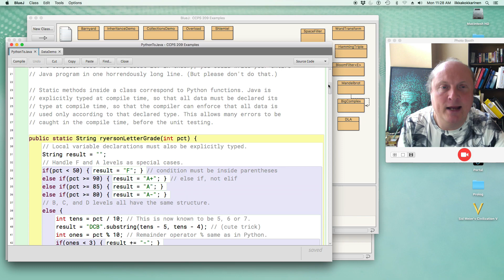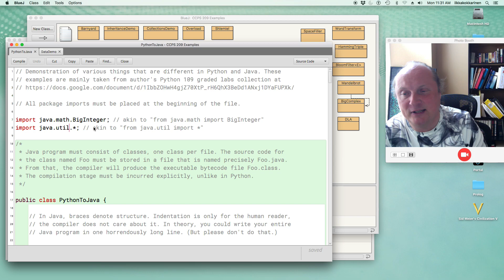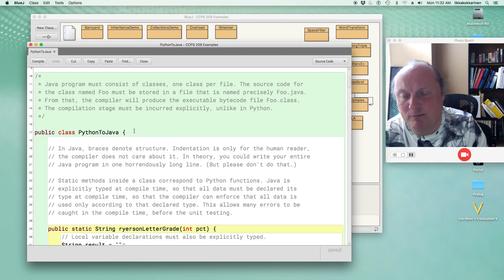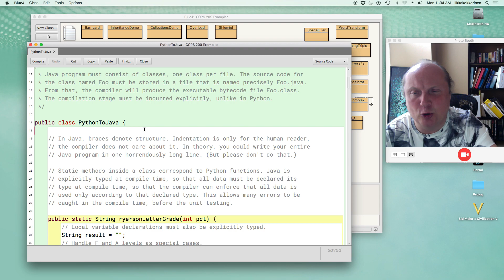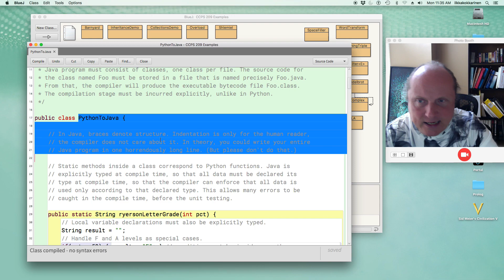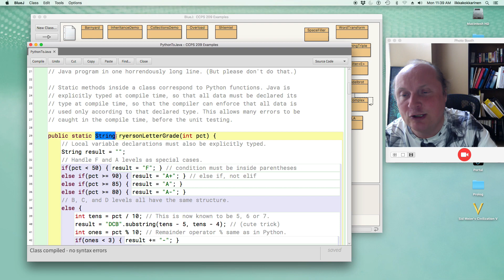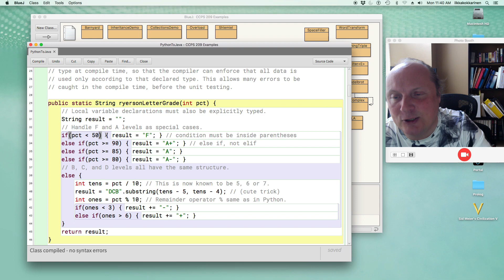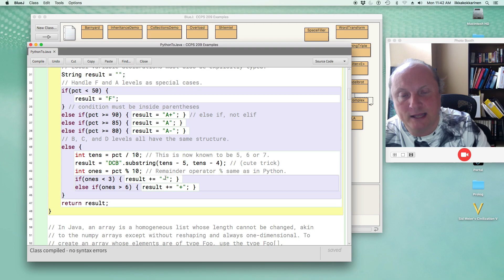Java 1-1: Notation as a tool of thought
Converting an integer course grade into the equivalent Ryerson letter grade is a good first example of writing a function as a static method in Java to highlight the fundamental differences between the spirits of Java and Python.